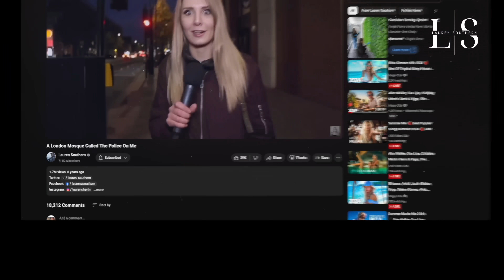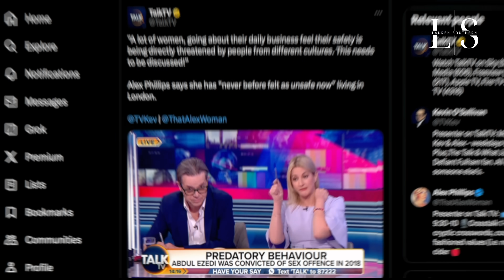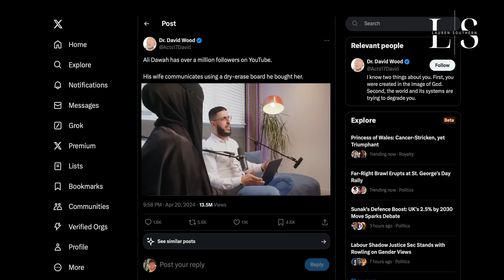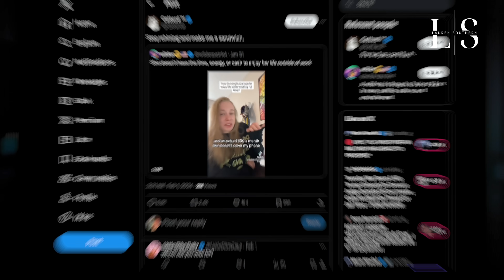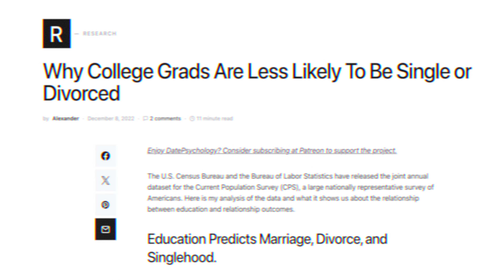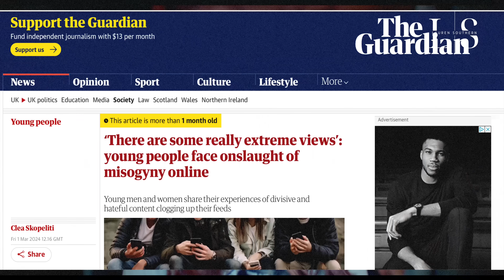This Is An ABSOLUTE Joke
Always laugh instead of cry ~

The ABCs of Morality (US): shorturl.at/dsvCM
The ABCs of Morality (CA): shorturl.at/IKTXY
Henry the Sheepdog (US): shorturl.at/euN18
Henry the Sheepdog (CA): shorturl.at/gFHNW

🔴 Mailing Address
Willowbrook PO
Langley, BC V3A 8H2
Canada